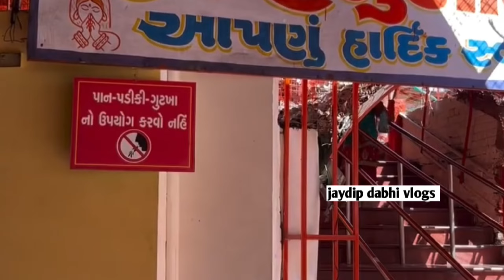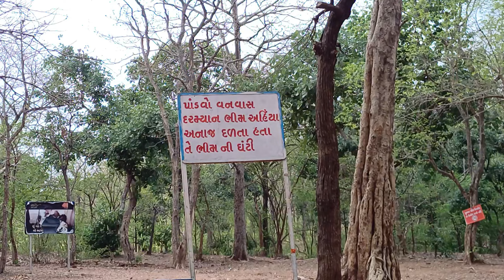ઝંડ હનુમાન મંદિર જાંબુઘોડા ના જંગલમો આવેલું મંદિર zand hanuman mandir history gujarat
ઝંડ હનુમાન મંદિર જાંબુઘોડા ના જંગલમો આવેલું મંદિર

place near pawagadh
lete hanuman
પાવાગઢ નો ઇતિહાસ
पावागढ़ की वीडियो
પાવાગઢ નું મંદિર
પાવાગઢ મહાકાળી નો ઈતિહાસ
ઝંડ હનુમાન મંદિર ગુજરાત
jand hanuman mandir
ઝંડ હનુમાન ના વિડીયો
zand hanuman temple
zand hanuman jambughoda
zand hanuman history
જાંબુઘોડા ઝંડ હનુમાન
Jaydip dabhi vlog
ઝંડહનુમાનમંદિર virals gujarati jaydipdabhivlogszand hanuman mandirkashtabhanjan dev hanumanji mandirgujarati village lifestylerural life india villagetemple mormonZand hanuman temple jambughodazand hanuman temple jambughoda statusJaydip dabhi vlogs
zand hanuman temple history
jand hanuman mandir history
new song ishwar thakor
history of zand hanuman
Zand hanuman mandir
જંડ હનુમાન
ઝંડ હનુમાન નો રસ્તો
પંચમહાલ જિલ્લો